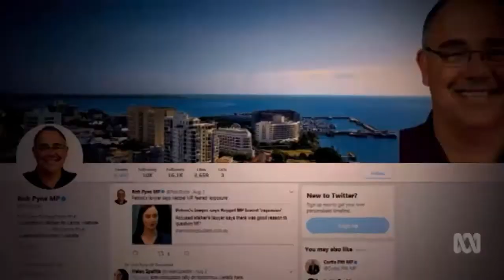Rob Pyne tweet about Brittany Lauga & Petros Khalesirad suggests he knew of allegations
8/09/2017 Rob Pyne claims political smear campaign against him and says he "had no reason to expect that she would be distressed by this gentleman's entry".